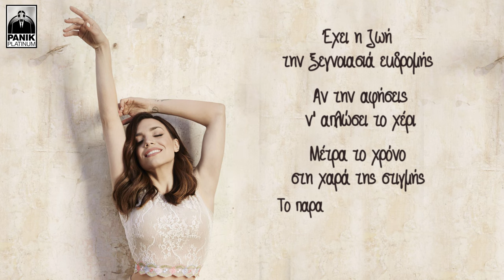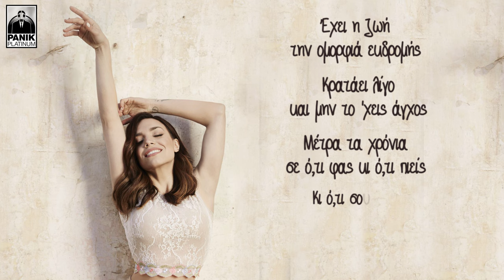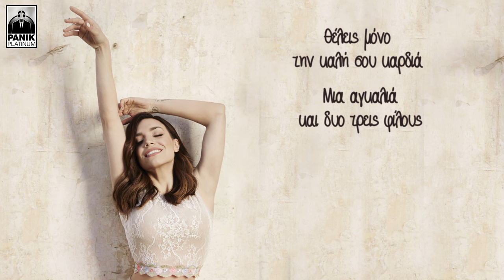Κρυσταλλία - Μας φτάνει η αγάπη | Official Lyric Video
Μας φτάνει η αγάπη
Θέμα χαρακτήρα - Κρυσταλλία
Μουσική: Ρους
Στίχοι: Γεράσιμος Ευαγγελάτος

Ακουστική Κιθάρα:  Δημήτρης Σιάμπος
Πλήκτρα:  Αλέξανδρος  Λιβιτσάνος
Μπάσο:  Πέτρος Βαρθακούρης
Τύμπανα:  Γιάννης Αγγελόπουλος
Φωνητικά: Νίκος Ζαδές, Κρυσταλλία Ρήγα
Ενορχήστρωση, Παραγωγή: Αλέξανδρος Λιβιτσάνος, Κρυσταλλία Ρήγα
Ηχογράφηση - Mίξη - Mastering: έγιναν από τον Γιάννη Λαμπρόπουλο στο Studio Kyriazis.
Οι συμπληρωματικές ηχογραφήσεις έγιναν από το Θάνο Καλέα στο Studio Kyriazis και τον Πέτρο Ξουράφα στο Northeast Music.

Στίχοι/Lyrics:

Έχει η ζωή την ξεγνοιασιά εκδρομής
Αν την αφήσεις ν' απλώσει το χέρι
Μέτρα το χρόνο στη χαρά της στιγμής
Το παρακάτω κανείς δεν ξέρει

Θέλεις μόνο την καλή σου καρδιά
Μι' αγκαλιά και δυο τρεις φίλους
Πού και πού ενα ρεπό απ' τη δουλειά
Δως μου το χέρι και πάμε παρέα. .

Πάμε μια εκδρομή
Μη φορτωθείς όλο τον κόσμο στην πλάτη - ας λείψει και κάτι
Πάμε μια εκδρομή
Μη φορτωθείς όλο τον κόσμο στην πλάτη - Μας φτάνει η αγάπη
Πάμε μια εκδρομή

Έχει η ζωή την ομορφιά εκδρομής
Κρατάει λίγο και μην το χεις άγχος.
Μέτρα τα χρόνια σε ό, τι φας κι ο, τι πιείς.
Κι ό,τι σου λείπει - φτιάχτο μονάχος.